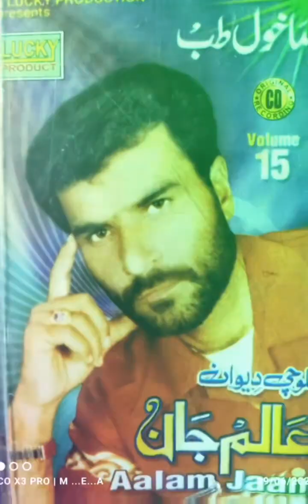🖤کاسدا آو حواله بارَبند بیمارنت بیاگندگا چمان تیا تُنَّگء اینار انت بیایِرء کنت عالم جان بلوچ15نمبر